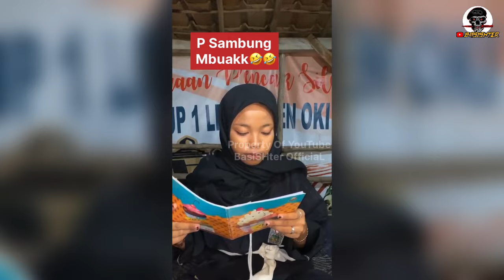Pengesahan Makan SOTO 🤣Srikandi Warga Psht G4dun94n k3 t4n9k4p Warga Psht Y4n9 4$L!